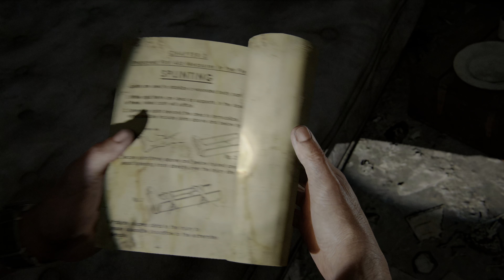LAST OF US PART 1 WALKTHROUGH PART 6 4K60 RX 6900 XT